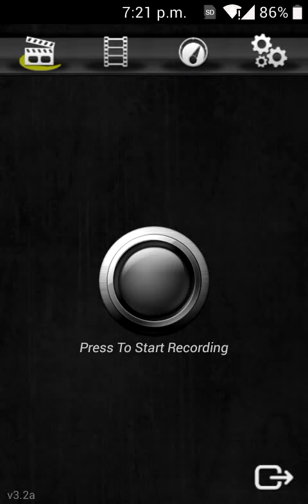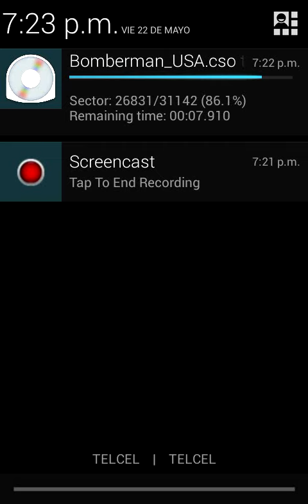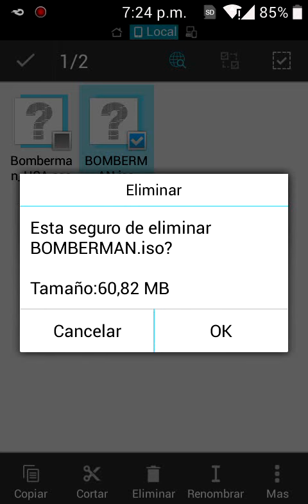Tutorial Comprimir Juegos PSP ISO a CSO desde tu Android 2015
AQUI ABAJO ENCONTRARAS MAS JUEGOS PARA TU EMULADOR DE PPSSPP!

*AQUÍ ABAJO TODO LO NECESARIO*

COMPARTE LO EN FACEBOOK y TWITTER!